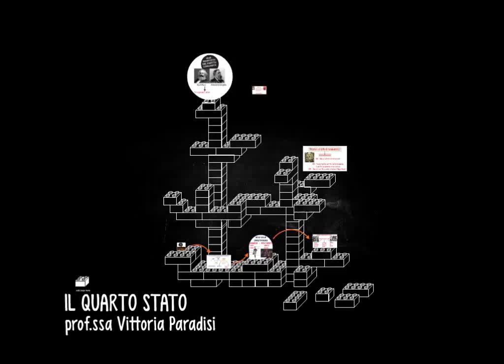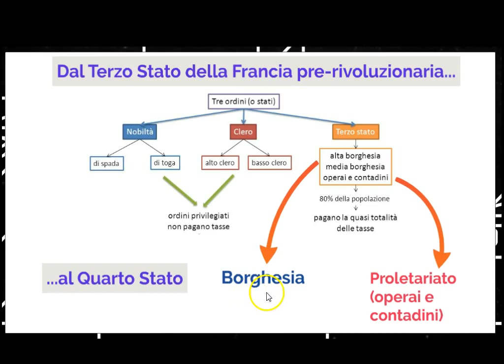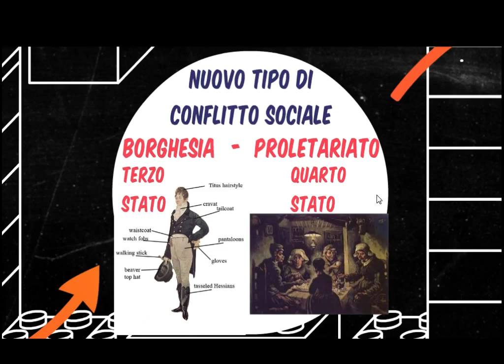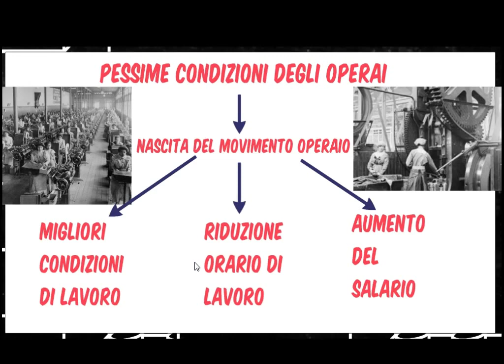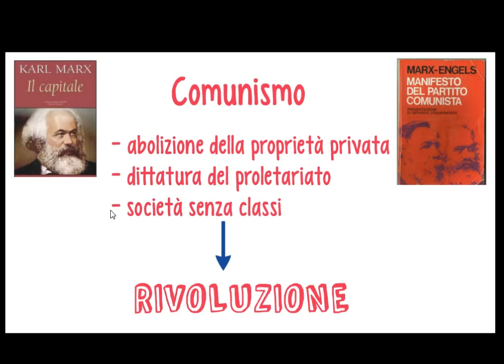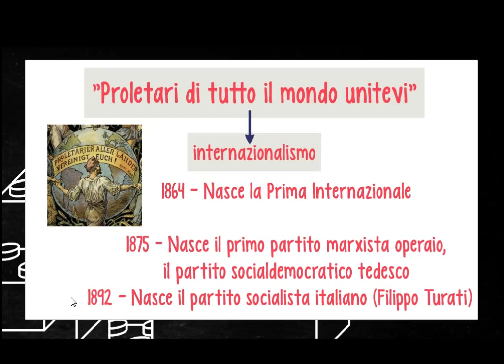IL QUARTO STATO